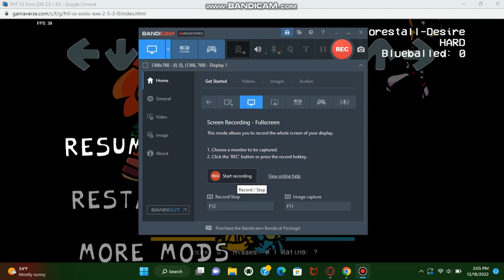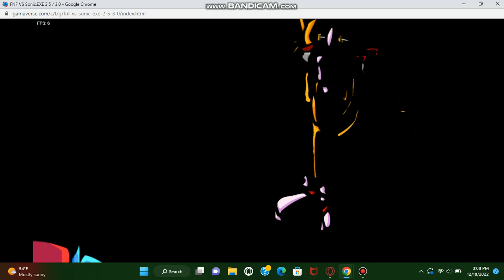forestall desire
hopfully this one is good and kinda laggy